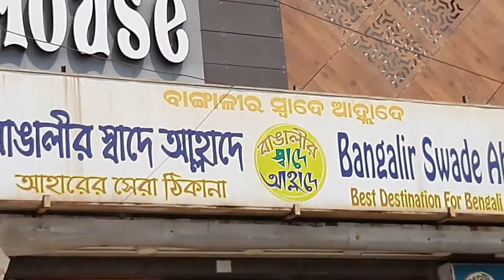PURI TOUR DAY------3 🤘🏼🤘🏼